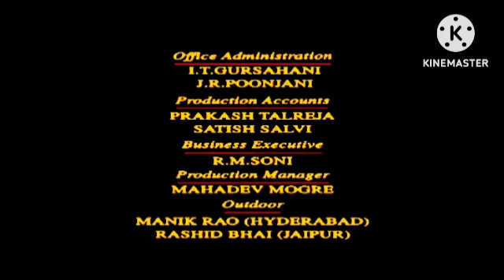Parinda (1989) Review Explained Facts | Nana Pateker | Anil Kapoor | Jackie Shroff | Madhuri D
This is not a Movie. I have discussed Parinda (1989) facts, Satellite & OTT Details, Preproduction-Post Production & Filming Details, Budget & Worldwide Lifetime Box-Office Collection Details, deep story analysis & Explanation

Ignore Tags